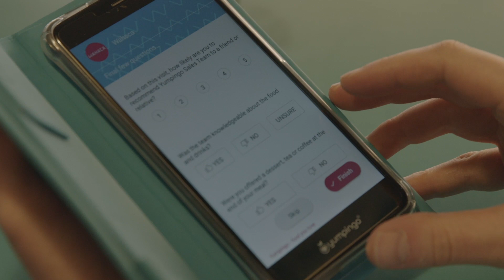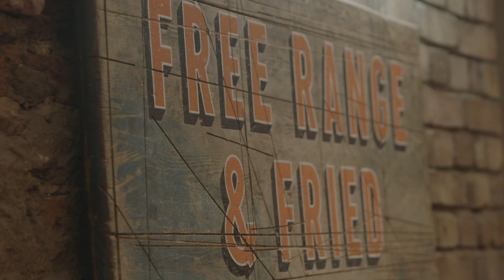Yumpingo - Restaurant Intelligence, Reinvented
The leaders of our restaurants partners talk about how they are using Yumpingo to manage and transform their businesses.

Featuring:
Mark Selby - CEO and Co-founder of Wahaca
Jason Ridout - CCO of Jamie Oliver Restaurant Group
Paul Hemings - CEO of BIRD
Duncan Garrod - former CEO of Bills

Be part of what's next